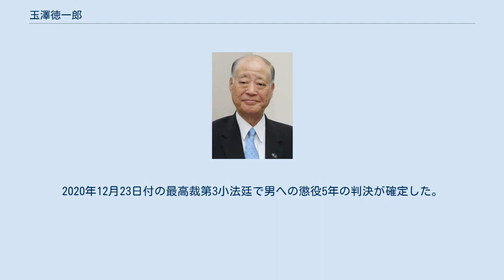玉澤徳一郎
玉澤 徳一郎（たまざわ とくいちろう、1937年12月16日 - ）は、日本の元政治家。
衆議院議員（通算9期）、防衛庁長官（第56代）、農林水産大臣（第28代・第29代）などを歴任。
 選挙などの際には旧字体の「澤」でなく、画数の少ない「沢」を用い「玉沢徳一郎」と表記されることが多い。
 岩手県下閉伊郡田老町（現在の宮古市）出身。
岩手県立盛岡第一高等学校を卒業後、早稲田大学第二政治経済学部政治学科に入学。
大学では早稲田大学雄弁会に所属。
雄弁会の一期上に森喜朗、一期下に小渕恵三がいた。
早稲田大学大学院政治学研究科修士課程修了、政治学修士。
学生時代から左翼が大嫌い（当時は学生運動の嵐の真っ只中）であることを公言していた。
 奥州大学講師、富士大学助教授、海部俊樹の秘書を経て、1976年の第34回衆議院議員総選挙で初当選。
自民党の中でもタカ派である清和政策研究会に属し、族議員（防衛族・農林族）の重鎮と目されていた。
1994年、村山内閣（自社さ連立政権）で防衛庁長官に就任し、初入閣。
1999年に小渕再改造内閣で農林水産大臣に就任。
首相・小渕恵三の危篤により、急遽自由民主党幹事長の森喜朗が後継総裁に就任し、事実上の居抜き内閣の形で組閣した第1次森内閣でも農相に留任した。
2000年の農林水産大臣在任中に口蹄疫が発生し、対応にあたった。
2000年の衆院選で現職農相ながら落選した。
2003年の衆院選で返り咲き国政に復帰する。
 2007年夏、2004年分の政党支部虚偽記載問題が浮上。
玉澤が代表を務める政党支部が領収書を偽造して重複計上したことが発覚する。
同年9月3日、責任を取る形で同党を離党し無所属となった。
無所属となったため、2007年自由民主党総裁選挙には参加できなかった。
政党支部領収書偽造問題では、政党支部会計責任者職務代行であった公設秘書が政治資金規正法違反や有印私文書偽造・同行使の罪で起訴され、懲役1年6月・執行猶予5年の有罪判決が言い渡された。
 自民党離党後も自民党の派閥清和政策研究会で活動を続け、2008年9月25日、自民党に復党した。
2009年7月21日の衆議院解散に伴い政界を引退。
このほか、社団法人日米平和・文化交流協会の理事を務めている。
長きにわたって、岩手県オリエンテーリング協会会長も務めた（2018年に退任、後任はアルベールビル五輪金メダリストの三ヶ田礼一）。
 2019年12月10日昼、盛岡市の自宅で銃撃を受け、足に全治約20日間のけがを負った。
その後容疑者が自首し、「選挙の恨みで撃った。金銭トラブルがあった」と供述した。
 容疑者は約20年前から奥州市に居住する農業の男で、居住場所などをめぐって地元住民との間で過去に法的なトラブルを抱えており、現在は同市内のビニールハウスで生活をしていた。
男の自宅がある奥州市水沢羽田町の土地は、もともとは同町住民の共有林だったが、この土地で事業に失敗した業者の債権者側として男が移り住み、土地の賃料などを一切支払わなかったため、住民らが退去を求め提訴。
最高裁まで争われ住民側が勝訴したが、男は確定後も10年以上居座り続けていたという。
 インターネット上では、玉澤の高校の同級生を名乗る容疑者と同姓同名の人物が、2015年に「『玉澤　徳一郎』に告ぐ」という告発サイトを開設しており、サイトでは1972年の衆院選の際に玉澤に1000万円を選挙資金として貸し付けたが返済されていないと主張。
2014年1月に玉澤を提訴したが、翌年には時効のため請求は棄却されたと記されていた。
1972年当時の玉澤の秘書によれば、男は当時盛岡駅で不動産会社を経営していて、羽振りも良く、玉澤を支援していたが、玉澤が初当選した1976年の選挙以降は支援していなかった。
また、経営していた不動産会社がバブル崩壊のあおりで倒産し、1996年頃から強硬に返済を求めてきたとされる。
男の知人によれば、男は近年資金繰りに困っており、「（玉澤は）政治資金と言っているけど、俺は金を貸していると思っている」「同級生で頭にきている」「早く回収しないといけない」などと話していた。
事件当日は返還を求めて玉澤宅を訪ねた際、共通の知人に関する発言に激高して犯行に及んだとされる。
盛岡地検は銃刀法違反（加重所持）罪と暴力...